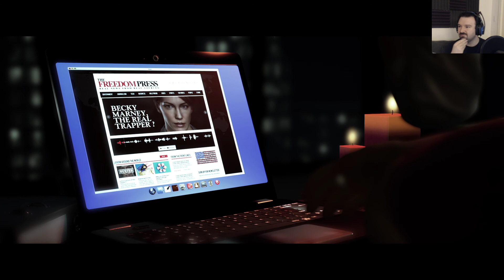Hidden Agenda playthrough pt16 - Some Loose Ends/That Was Different!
This is my playthrough of Hidden Agenda on the PS4, with live commentary.